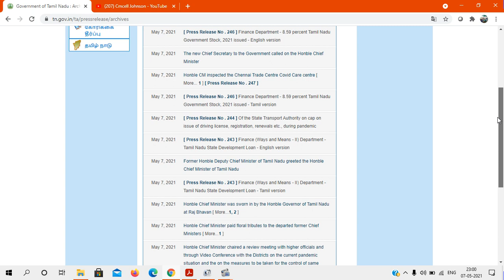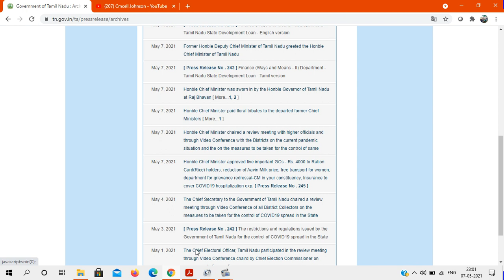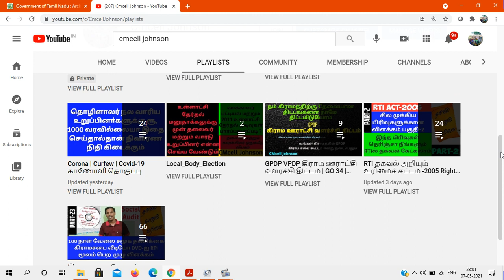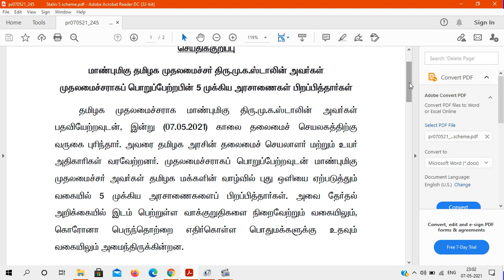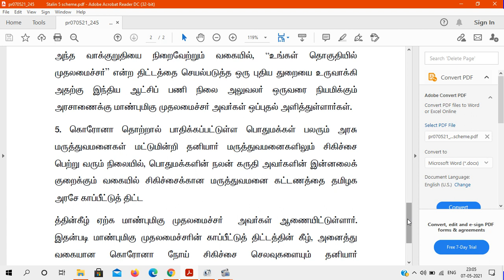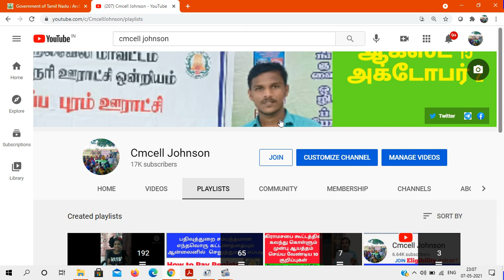CM Stalin signed 5 important GO தமிழக முதலமைச்சர் மு.க.ஸ்டாலின் முதலில் கையெழுத்திட ஐந்து திட்டங்கள்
தமிழக முதலமைச்சர் மு.க.ஸ்டாலின் அவர்கள் முதலில் கையெழுத்திட ஐந்து திட்டங்களின் சுருக்க விளக்கம் Chief Minister Stalin signed 5 important GO  press release 245 07MAY2021